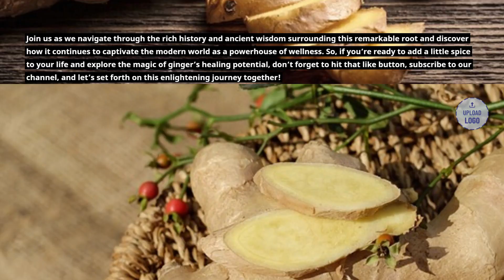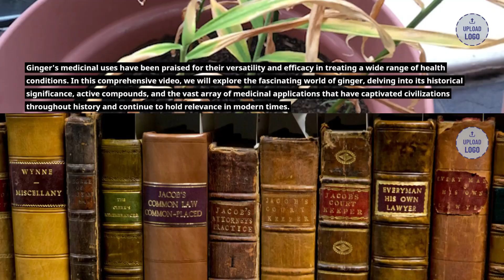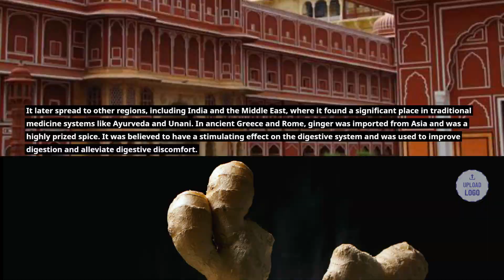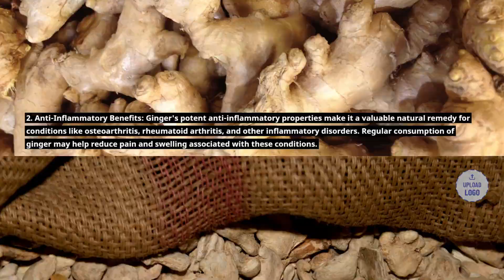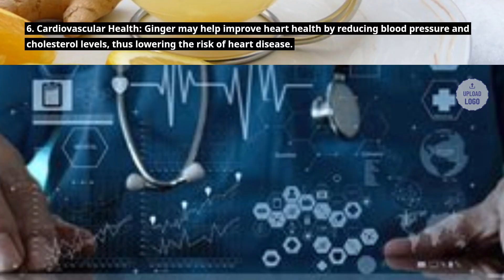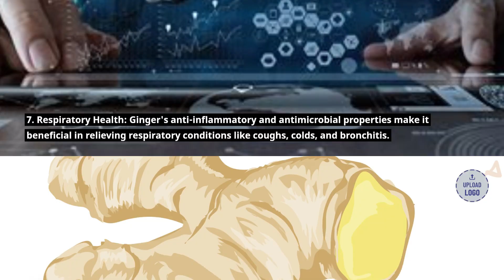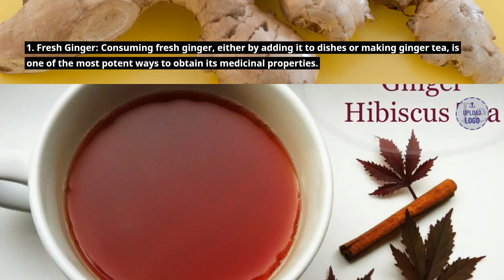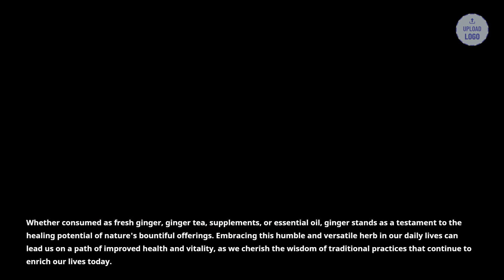Unleashing the Medicinal Power of Ginger: What You Need to Know||ginger benefits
Here, I share in-depth knowledge about medicinal plants, their uses, and scientific research.  Medicinal plants offer numerous remedies for health related issues. Join my journey of discovery into traditional practices and modern applications.

I emphasize the importance of responsible and ethical usage. My intention is never to promote self-diagnosis or discourage seeking professional medical advice. Instead, I encourage viewers to view Natural medicine as a complementary approach to conventional healthcare.

Learn from easy-to-follow guides, explore diverse medicinal plants, and make informed decisions.

Discover the incredible medicinal benefits of Ginger in this informative and engaging YouTube video. Join us as we delve into the science behind Ginger's powerful anti-inflammatory properties, its ability to aid digestion and relieve nausea, and its potential to reduce muscle pain. Learn how to incorporate this versatile root into your daily routine and improve your overall health and well-being. Don't miss out on unlocking the secrets of Ginger!

The Magic of GINGER: Exploring its Medicinal Benefits!
MEDIPLANTA
Mediplanta
mediplanta
Ginger for digestion
Medicinal benefits of ginger
Ginger for health
Ginger remedies for cold and flu
Ginger benefits for skin
Ginger for nausea relief
Ginger tea recipe
Ginger recipes for immune health
Ginger for weight loss
Ginger as an inflammatory
Ginger benefits for hair
Ginger health benefits explained
Ginger detox drinks
ginger uses
Plants For Health
Medicinal Plants
Herbal Remedies
Herbal Plants
Natural Healing
Medicinal Herbs
Plant Medicine
Herbal Medicine
Healing Plants
Traditional Medicine
Botanical Remedies
Herbal Knowledge
Ethnobotany
Herbal Wellness
Plant-Based Healing
Herbal Preparations
Herbal Teas
Sustainable Medicine
Plants Health Benefits
Herbalism Tips, Self Healing
Herbal Benefits
Medicinal Properties of Plants
Natural Medicine
Ayurvedic Plants
Top Herbal Plants
medicinal plant cultivation
herbs
herbalism
herbology
herbalism for beginners